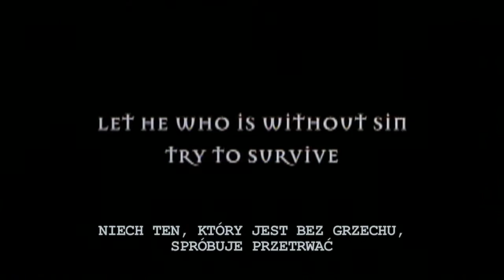Siedem: edycja specjalna z albumem - Oficjalny Zwiastun Blu-Ray i DVD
Po raz pierwszy na rynku polskim w formacie Blu-ray już 24 lutego!

„Siedem" mroczny obraz w reżyserii Davida Finchera, w którym niezapomniane kreacje stworzyli Brad Pitt, Morgan Freeman i Kevin Spacey, to dziś dla wielu film kultowy. Wyjątkowe połączenie kryminału, horroru i klimatu spod znaku kina noir sprawiło, że „Siedem" ma dziś na całym świecie miliony fanów. Specjalnie dla nich (ale nie tylko) Galapagos Films przedstawia specjalną edycję filmu na Blu-ray i DVD.

WYDANIE BLU-RAY I DVD

Edycja specjalna filmu „Siedem" na Blu-ray i DVD zadebiutuje już 24 lutego 2012 roku. Będą to zupełnie nowe - specjalne wydania kolekcjonerskie z dołączonym unikalnym albumem zawierającym zdjęcia, komentarze twórców oraz materiały stanowiące przewodnik po filmowych siedmiu grzechach głównych.

Na płytach obok filmu znajdą się również wyjątkowe dodatki specjalne:

WYDANIE DVD:
• Komentarze

WYDANIE BLU-RAY:
• Ponad 700 minut dodatków specjalnych (w wersji oryginalnej), w tym min: komentarze twórców, sceny dodatkowe, alternatywne zakończenia, scenografia oraz zdjęcia fimowe z komentarzami, materiały video opisujące tworzenie pamiętników 'Johna Doe', mastering wydania BD - porównanie wersji oryginalnej oraz zremasterowanej, zwiastun kinowy.